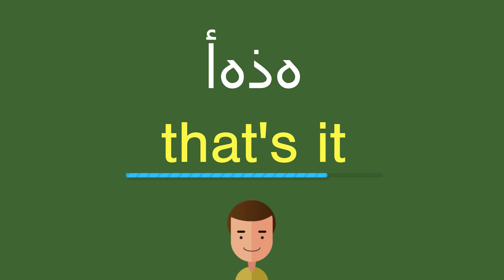كيف أقول أهذه باللّغة الإنجليزيّة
كيف أقول بشكل صحيح أهذه باللّغة الإنجليزيّة؟
ما هي التّرجمة الصّحيحة لكلمة أهذه من العربيّة إلى الإنجليزيّة؟
كيف تكتب بشكل صحيح كلمة that's it?

شكرا جزيلا!